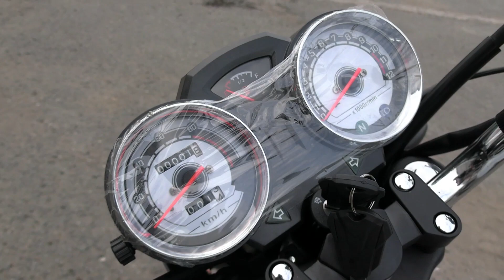Сравнение мопедов JORDAN EVO и STINGRAY